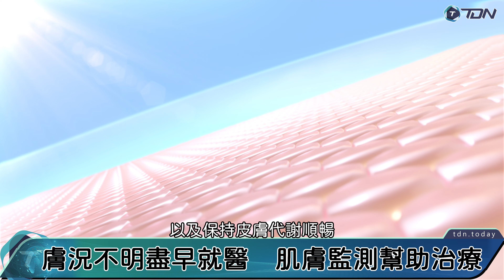日曬刺激皮膚發炎長痘！ 皮膚科醫：這招防曬是正解【TDN新聞網】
新聞來源：TDN生活中心
豔陽下除了怕曬黑、曬老外，民眾也擔心毫無防備的戶外曝曬，恐怕讓肌膚有曬傷、發炎可能。但是脂漏與酒糟患者選擇防曬品常常踩雷，不是刺激就是長痘。尤其敏感肌與青春痘患者，防曬品踩雷的結果往往不只是刺激皮膚，還有痘痘更惡化。

許多民眾明明擦了防曬，卻還是感覺肌膚乾燥、老化；而且痘痘、粉刺不斷。極緻皮膚科魔羯座醫師宋奉宜(中華民國美容醫學醫學會 常務理事)表示，青春痘最直接的原因是毛孔堵塞，角質栓導致毛孔皮脂腺分泌的油脂無法排除，因此油酸刺激或是缺氧長菌，最終除了缺油、缺水乾燥，還出現青春痘發炎。特別是夏天這種容易讓肌膚出油的天氣，無法代謝的內包油脂與大量汗水，卻仍舊出現皮膚又油又乾又紅的複合現象，如果加上生理期、情緒、生活習慣、壓力與飲食、保養品使用不當等，民眾往往因為在防曬品使用與青春痘糾纏之間困擾不已。

宋奉宜醫師說明，治療痘痘需從根本核心改善，而「避免皮膚曬傷」與「保持皮膚順暢代謝」都是關鍵因素。建議民眾養成正確清潔習慣，不要過度使用保養品與錯誤選擇防曬產品。盡量以物理性防曬措施，如撐傘、遮陽帽、長袖衣物、抗UV眼鏡等保護肌膚不被紫外線傷害，如果真的必要使用防曬產品，也要確認皮膚狀況，才能正確選擇，正確劑量。

另一方面，當皮膚的乾燥與粉刺同時出現的時候，宋奉宜醫師建議民眾可以考慮以顯微照相的方式肌膚監測；如果確定是毛孔堵塞較為嚴重，可以選用對皮膚刺激、負擔較輕的安全油脂，例如不飽和食用植物油，或者確定安全的精華露、護膚油等滋潤產品略加按摩，提供肌膚完整油水，使角質栓溫和乳化，之後再以安全面膜幫助代謝，皮膚重建油水調理平衡，並增強表皮防護能力。當皮膚重建自然乳化膜的時候，皮膚的青春痘狀況就可以獲得改善，同時角質堆積的黑色素也容易順利代謝。

宋奉宜醫師最後呼籲民眾，如果發現皮膚有發紅、乾燥、粉刺或青春痘忽然增加的情況，往往就意味著皮膚的代謝與健康出了問題。此時應及早諮詢專業醫師，詳細監測皮膚狀況，幫助肌膚自然代謝。不要自行使用藥物或迷信錯誤去角質，以免造成更多肌膚傷害。
同場加映：
【脂漏脂溢患者保養油選擇指南 This is the Best Treatment Oil in the world for Seborrhea, try it!

 • 脂漏脂溢患者使用保養油就會自癒！？全世界最好的護理油選擇指南 This i...   】

 • 影片   這片告訴你皮膚科醫師看門診時，如何運用科學證據與肌膚監測，初診二個小時就能解決你的青春痘、敏感肌與酒糟肌甚至脂漏性皮膚炎？】

肌膚監測認同的書籍與產品都在這裡；我們承諾上市前監測、上市後監測；一生持續監測，確認安全劑量，全年齡適用：

㊣肌戒毒袖珍版（一）附劇情案例 不用藥物 也能輕鬆治癒

發現新大陸？看這裡！

• 有證據！敏感肌 一分鐘 科學抗痘 還有

 • 肌膚監測細細講（二）談外用食用油與青春痘！ Seborrhea and a...   重建你對皮膚科學的信心！

YouTube影片在

舒膚肌戒的臉書 FB在

 / csderm
舒膚肌戒的Instagram IG在

極緻皮膚專科診所：
官方LINE帳號：@boz9803t
微信WECHAT：abskintw123

門診預約時段：
（週一）13:00~17:00
（週三）18:00~21:00
（週六）10:00~14:00

休診時段：
週日公休，週四10:00~14:00內部會議